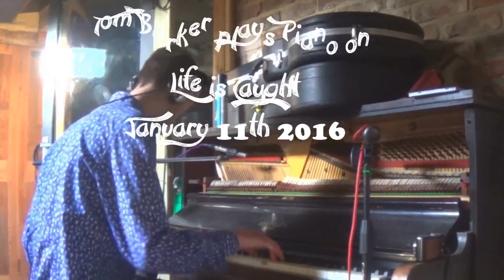Road Map to Mules for Miles ep 2 Cover of Warren Haynes New Years Eve Cigar Box Guitar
Episode #2 of "The Road Map to Mules for Miles" in it Pete chats about what it is and what's needed to accomplish it, Pete & Ben do a cover version of Warren Haynes song "New Years Eve" from his Great album "Ashes & Dust", Tom comes to the Studio to record Piano on upcoming Rainbow Mandrills album "Mules for Miles" , watch the New Cigar Box Guitar get Strung up, MP Mandrill writes and Plays a Mandrill Blues original & Gov't Mule play a Neil Young Classic, plus lovely Beethoven, all this and More in an all new "Road Map to Mules for Miles" right here on MandrillLand TV ;-)
Love The Rainbow Mandrills